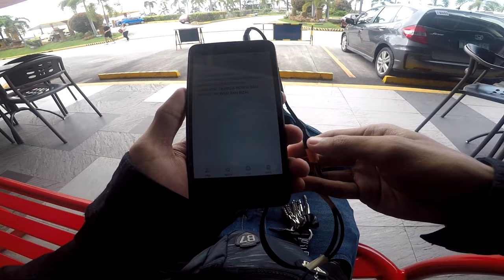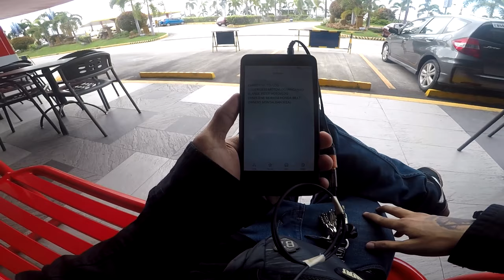Pampanga Motovloggers First Meetup @ Northwalk Clark, Pampanga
Finally met them! New friends, new adventures! Hopefully next time, more Motovloggers from Pampanga, Tarlac and Bulacan joins us.

Gears/Equipments:

RG-07 - Discontinued
Riding Jacket: Komine JK-093 Air Stream M-JKT Cordova - Discontinued

Song: Cruiser
Artist: Magic In The Other
Genre: Jazz & Blues